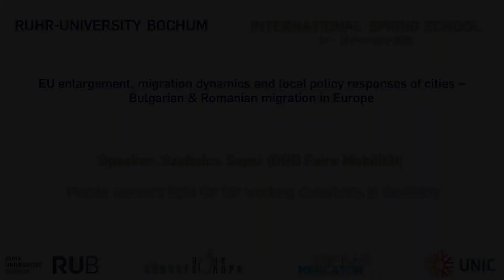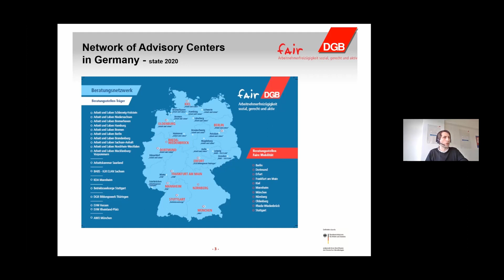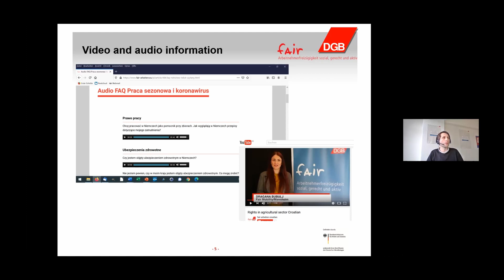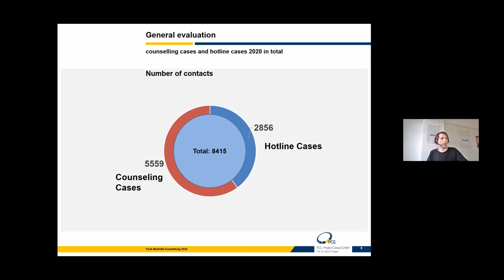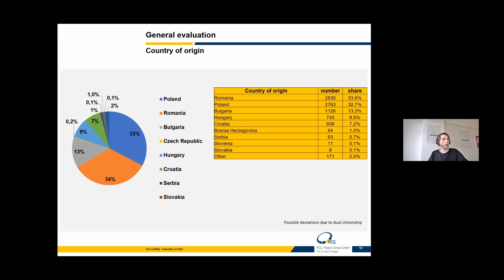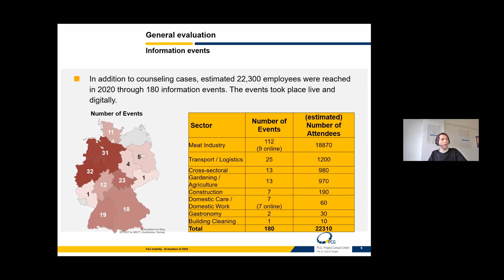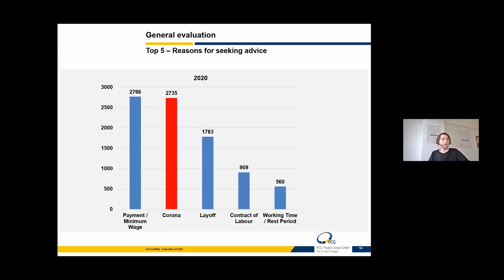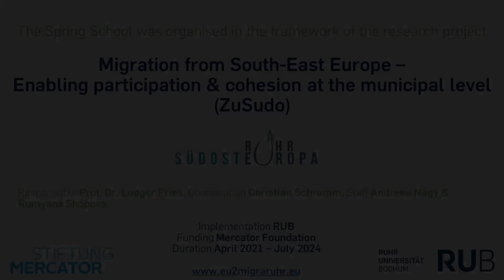Szabolcs Sepsi – Mobile workers fight for fair working conditions in Germany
Szabolcs Sepsi presents the project “Fair Mobility”, an initiative of the Federation of German Trade Unions (DGB). The project aims at strengthening migrant workers’ rights in Germany with specific emphasis on workers from Eastern and South-Eastern Europe. In the second part of his presentation, he focuses on recent developments in the German meat industry and the challenges the union is facing in representing mobile workers.

The lecture was given during the International Spring School (14–18 February 2022) at RUB “EU enlargement, migration dynamics and local policy responses of cities – Bulgarian & Romanian migration in Europe”.

The Spring School was organised in the context of the research project: “Migration from South-East Europe – Enabling participation & cohesion at the municipal level (ZuSudo)”, financed by Mercator Foundation: